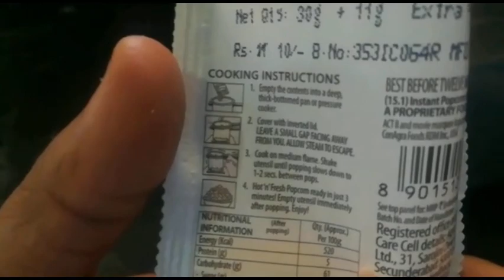How to Make ACT 2 Popcorn in Pressure Cooker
Homemade Popcorn in Cooker in easy steps in 3Min